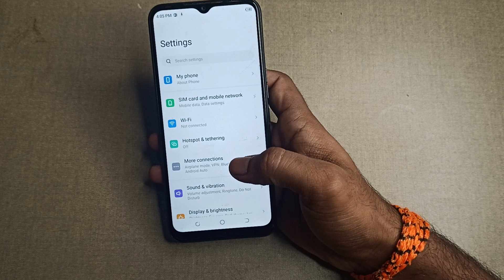how to set ringtone, ringtone set kaise karen